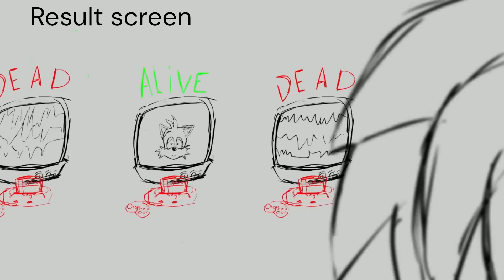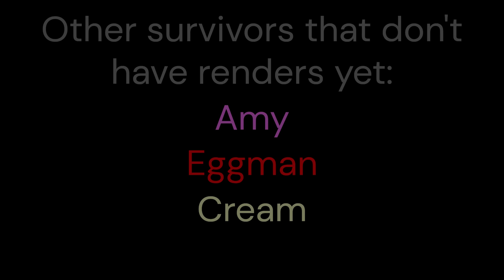Sonic.EXE: Outcome Memories looks amazing! | Development Teasers